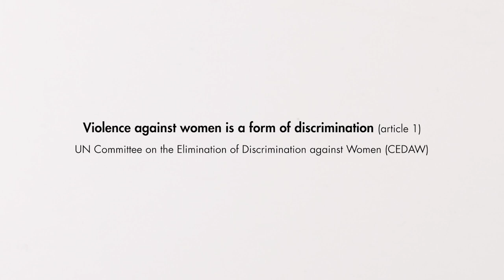Treaty Bodies - Committee on the Elimination of Discrimination against Women (CEDAW)